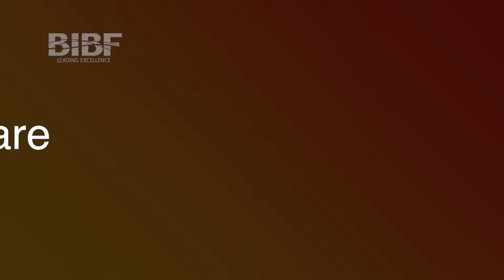BIBF Knowledge Tips:| How to Prepare for a Job Interview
Preparing for an interview might seem intimidating, but there are several steps you can take to prepare yourself for a successful interview. In this video, Manal we will be sharing 5 tips on how to prepare for a job interview and make a great impression!